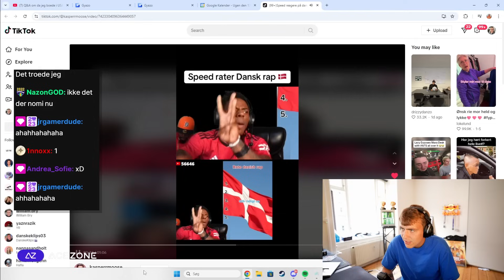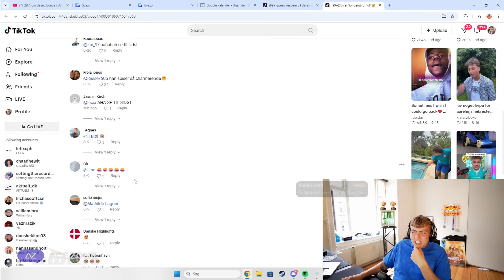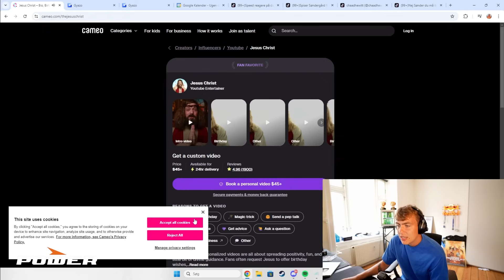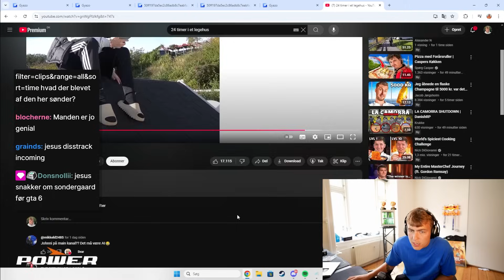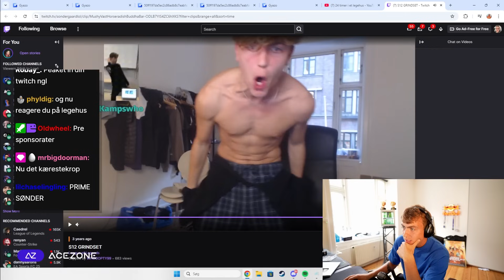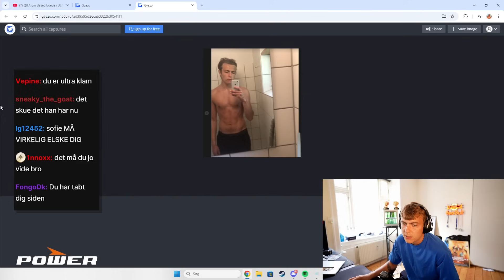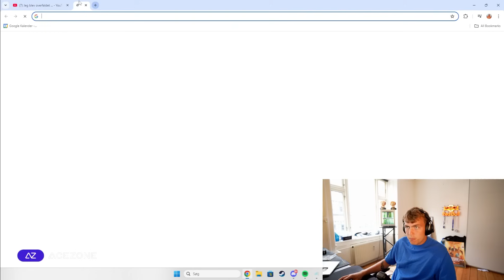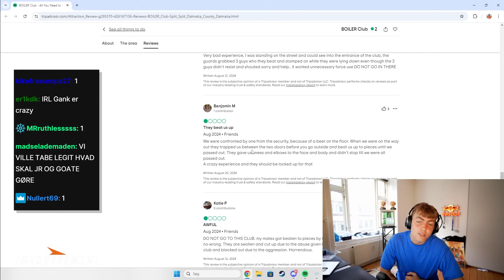Speed Rater Mine Sange!